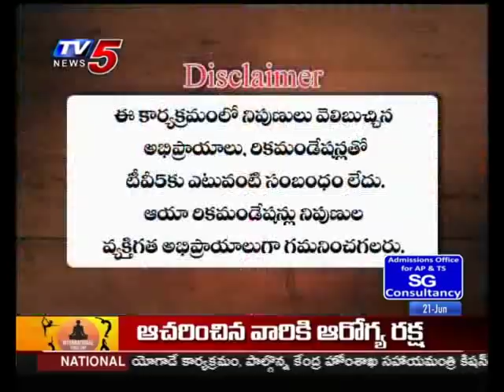TV5 News | 21st June 2019 TV5 News Smart Invester